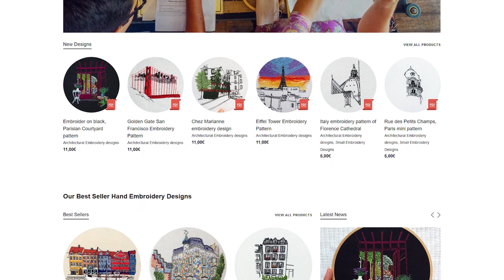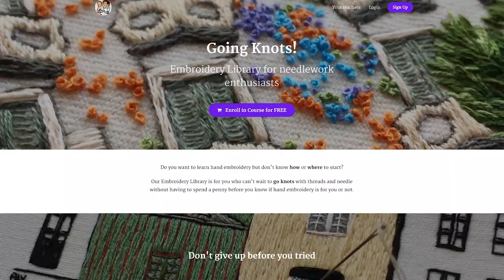How To Embroider a Sky (Van Gogh inspired)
Today Charles will show you the secrets begin his successful Van Gogh inspired embroidery skies!

You are able to download the exact same pattern that he embroiders so that you can use the video as a stitch-along. Or, you just absorb the information and give it a try on one of your own ;)

We've received questions on Instagram about this for the last couple of years, thus it's really exciting to be able to share this in our first video!

- Material we use -
Wooden Hoops
Embroidery Stand
Carbon Paper
Water Soluble Pen
Iron on Pen
Solvy Paper
Magic Paper
Pen to use with carbon paper